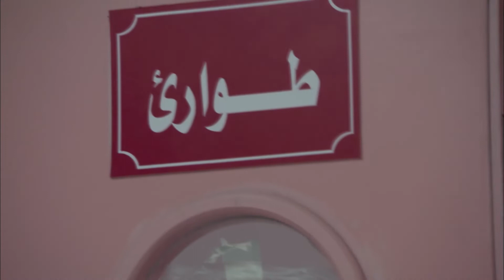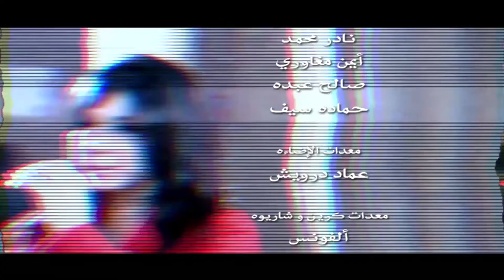مسلسل ابن اللذينة | بطولة يحيي الفخراني - حسن الرداد | الحلقة 7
تدور الأحداث حول محامي فاسد يعيش في منطقة شعبية يدافع عن الفاسدين بالتحايل على القانون، تتعرض حياته لموقف يقلبها رأسًا على عقب ويبدل حاله إلى حال آخر.

ﺇﺧﺮاﺝ: رشا شربتجي (مخرج)  شريف المليجي (مخرج منفذ)
ﺗﺄﻟﻴﻒ: وليد يوسف (مؤلف)
طاقم العمل: يحيى الفخراني  معالي زايد  دلال عبدالعزيز  وفاء عامر  محمد لطفي  حسن الرداد